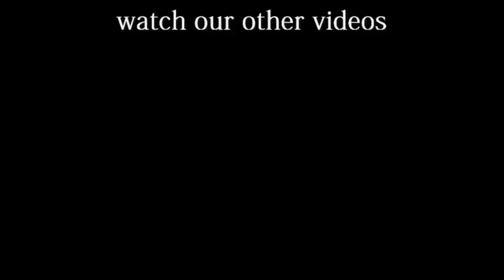(Hindi) Hydraulic Jack - Physics Demo 7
Hi, I am Abhishek Dass working at Shiksha Sopan, IIT Kanpur with HC Verma Sir for promoting physics through experiments.

We aim to provide quality video lectures by credible faculty to the students who want to prepare for various competitive examinations like UPSC,GATE, SSC JE, IIT and many more from their homes. The channel is managed by eminent people from various parts of the country who came together for one common goal- Quality Education.

We need more hands to achieve our aim, so if you want to join our team to teach any subject under the sun, mail us at and lets make free quality education a reality.